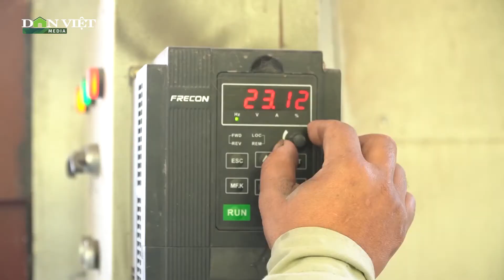Nông dân giỏi vận hành mô hình nông nghiệp tốt: Bệ đỡ ổn định đời sống địa phương trong dịch bệnh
Với quy trình chăn nuôi khép kín hiện đại, các trang trại của anh Nguyễn Văn Tập (Chương Mỹ, Hà Nội) đạt doanh thu 2,5 tỷ đồng/năm. Có được kinh tế ổn định, những nông dân giỏi như anh đã đóng góp không nhỏ vào công tác phòng chống dịch bệnh của địa phương và cả nước.